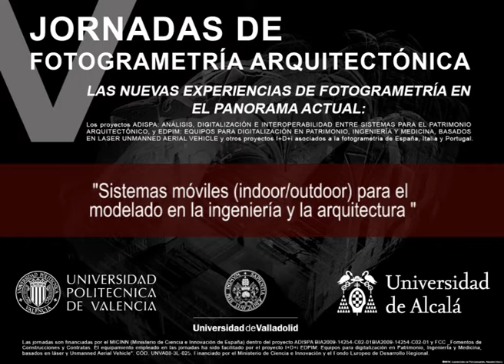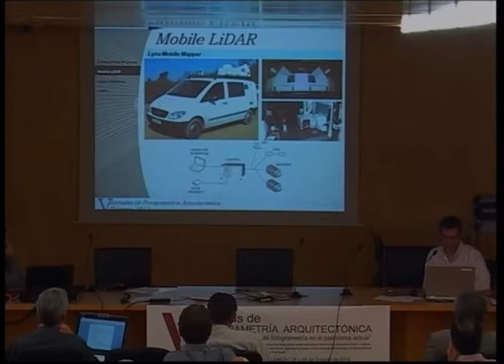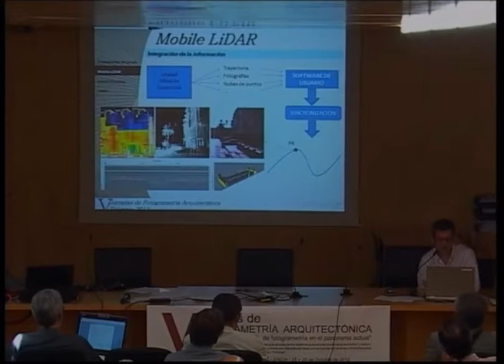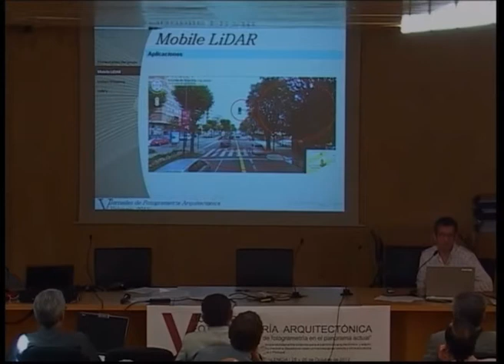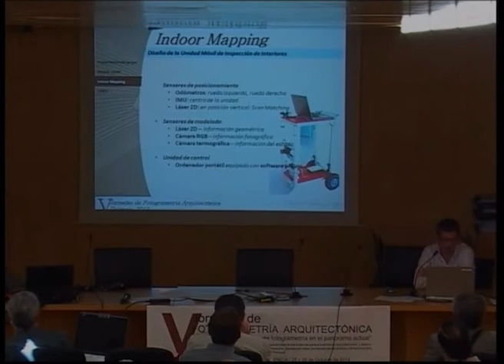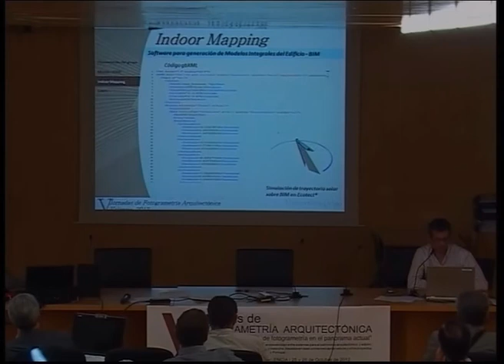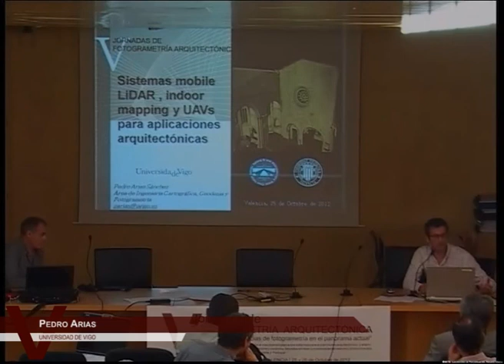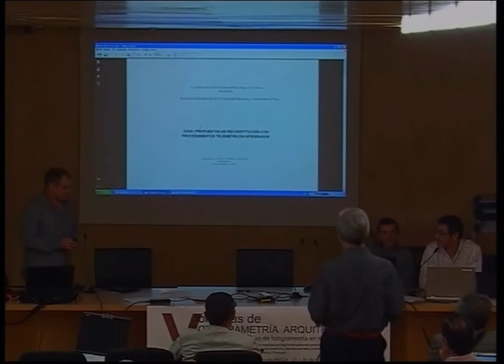V Jornadas de Fotogrametría Arquitectónica. Octubre 2012 (13)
Ponencia presentada en las V Jornadas de Fotogrametría Arquitectónica realizadas en la Universidad Politécnica de Valencia el 25 y 26 de octubre de 2012.
Autor: Pedro Arias (Universidad de Vigo).
Título: "Sistemas móviles (indoor/outdoor) para el modelado en la ingeniería y la arquitectura"